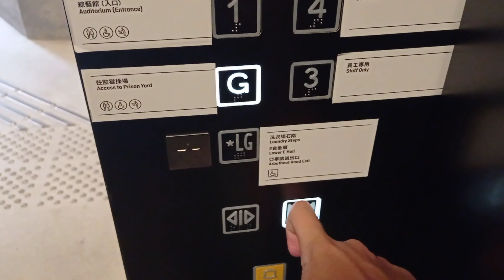中環大館OTIS升降機（6）（只限往上）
停7層：（LG,G,1-5）